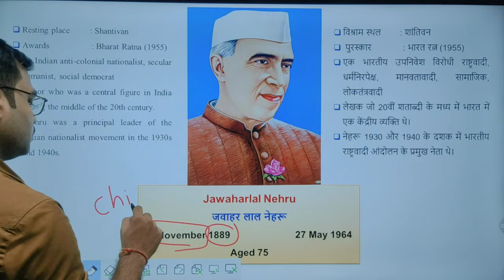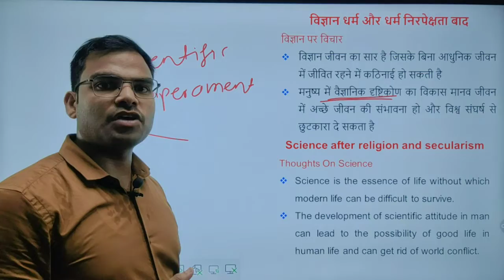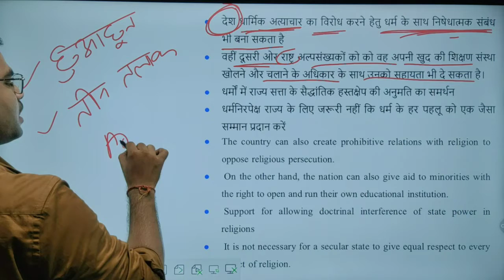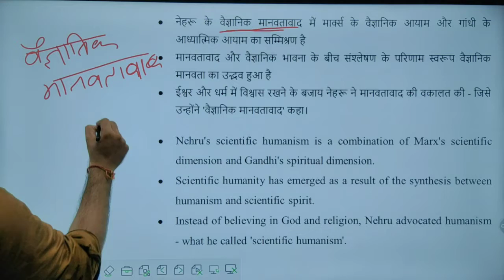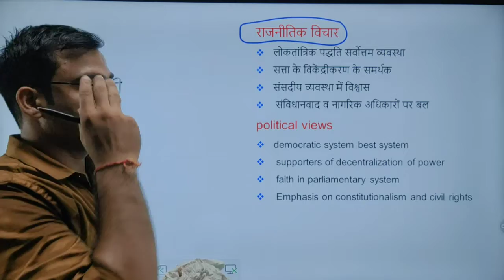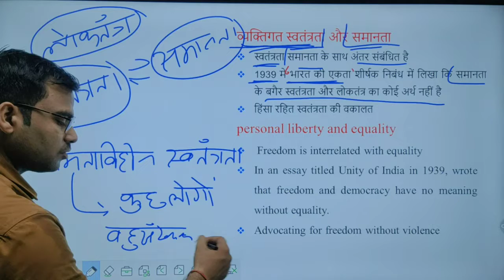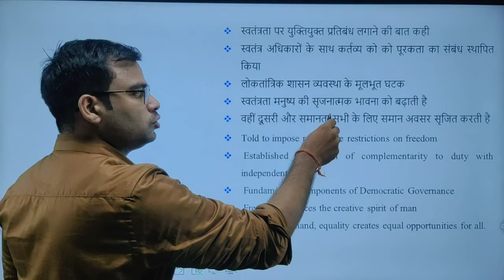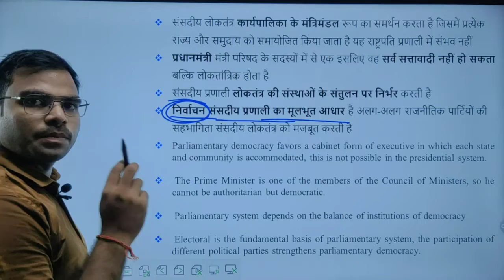Jawahar Lal Nehru | Part -1 | Political thinker | MPPSC | UNIT 4 | UPSC | जवाहरलाल नेहरू | Vivek sir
This channel is for the preparation of upsc/mppsc and other competition exam that give you high quality education with guaranteed success. All faculty member in our class is from delhi return that have 10 to 15 year teaching experience. Best feature in our Institute to guide personally to every single student i.e., point to point discussion. Every student need success that come true with the help of kuldeep classes... Join our class and make success come true in limited time.